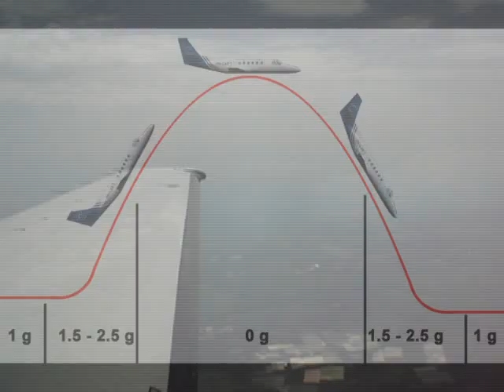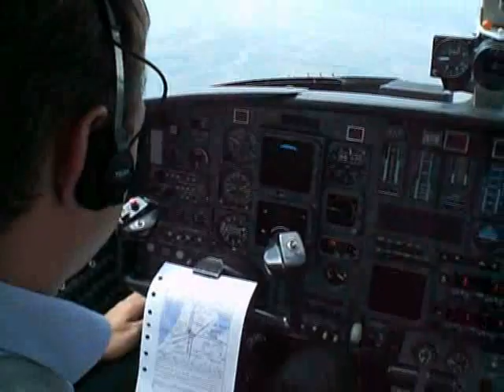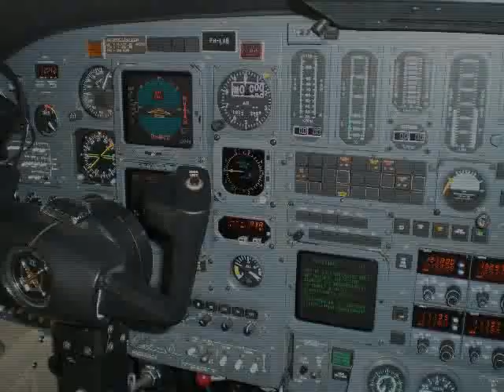Zero G flight Cessna Citation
Flying parabolic curves with a Cessna Citation II, to create 'microgravity'. This can be used for zero-g experiments, but also for having for a lot of fun!